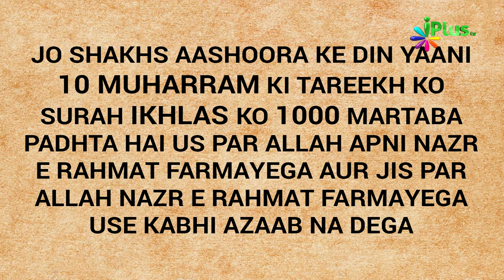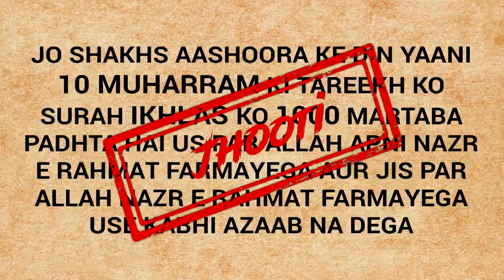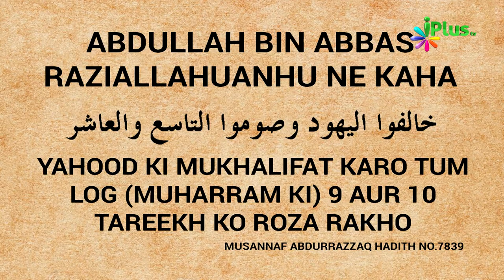10 Muharram Ko1000 Baar Surah Ikhlas Ka Wazifa | Jaaniye Haqiqat | Khabrein Islam Ki Adalat Mein 26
10 Muharram Ko1000 Baar Surah Ikhlas Padhne Ka Wazifa | Jaaniye Haqiqat | Khabrein Islam Ki Adalat Mein 26 | Shaikh Hashim Daryabadi | iPlus TV